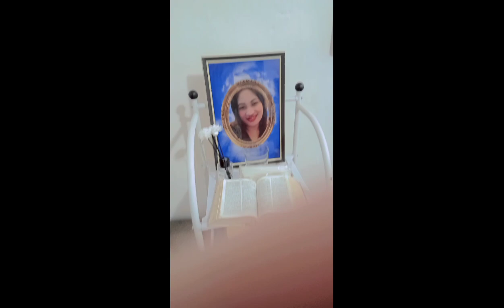mga nilabhan isinampay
Puting mga damit natapos nrin nilabhan